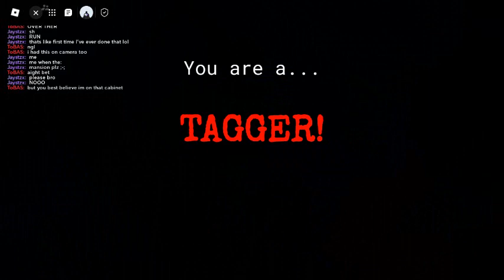When you realize SCP